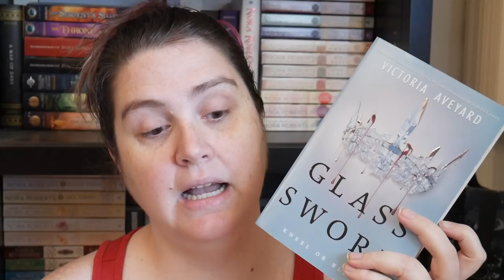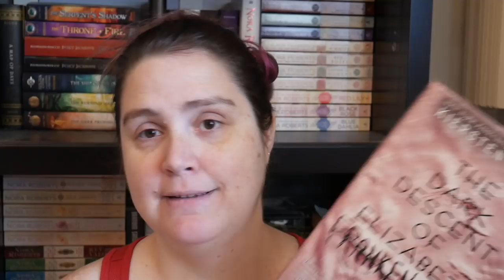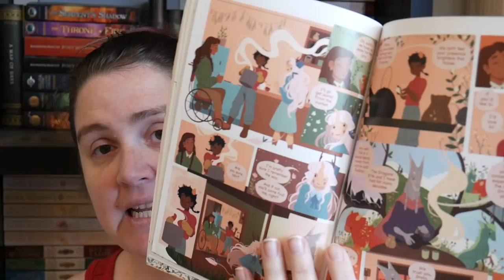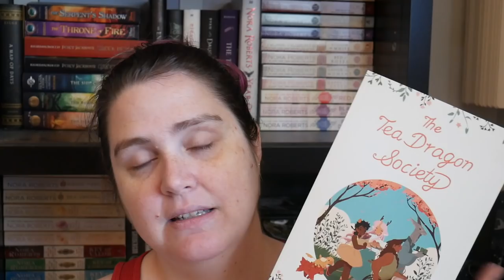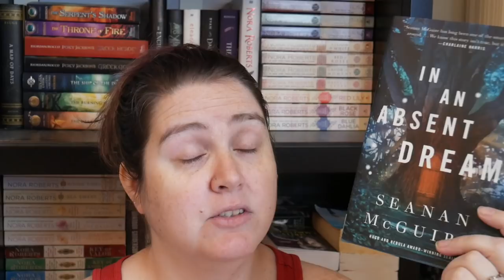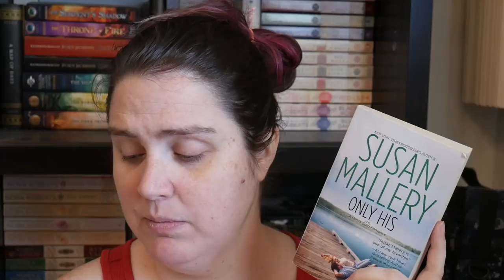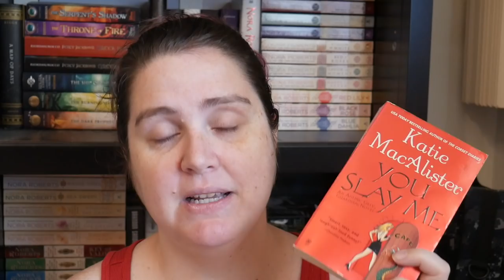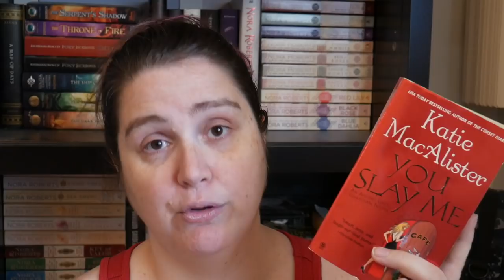April 2019 Reading Wrap up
Hey guys. Here is my monthly wrap up for April. I hope you enjoy it... and i hope my wifi will hold on long enough to upload it.

Social:
Goodreads: Nicole Coxon